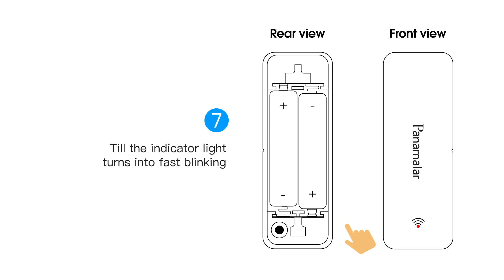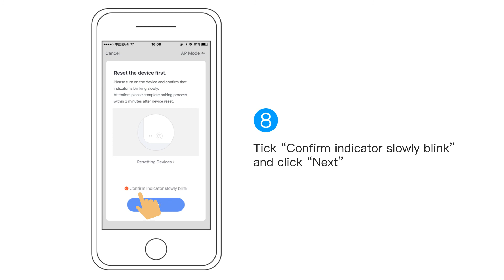How to Set up Panamalar WiFi Door Sensor?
This video will show you how to set up the Panamalar WIFI Door Sensor.